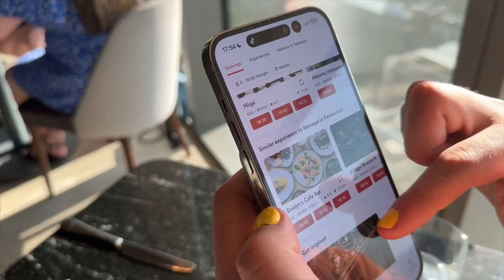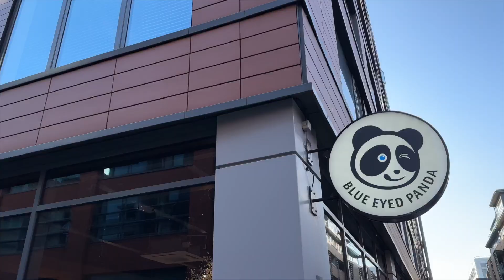OpenTable: 24 Hours in Manchester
Zack is a content creator and Manchester-based foodie, always keen to show people around his beloved home city. Join him to discover Manchester's hidden gems for breakfast, lunch and dinner, from buzzing Ancoats to leafy Chorlton!

or download the OpenTable app for iPhone or Android today!